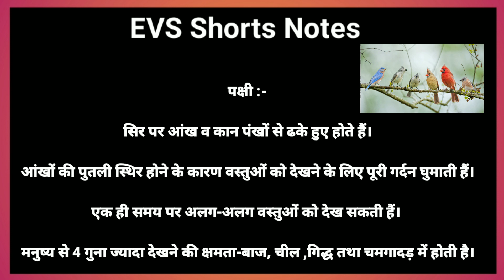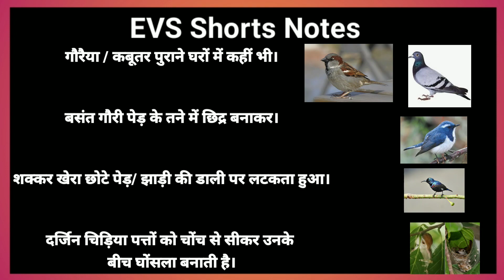EVS NCERT Part 3| NCERT EVS Class 4 ,5 | NCERT Shorts Notes | CTET Preparation In Hindi